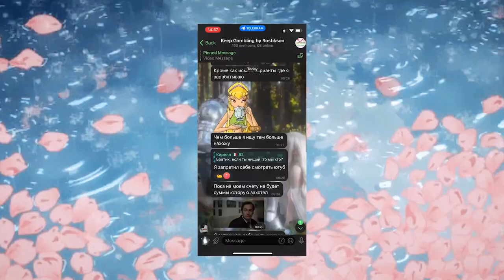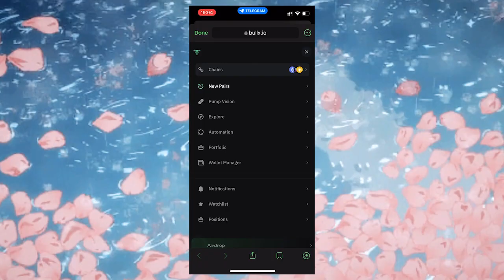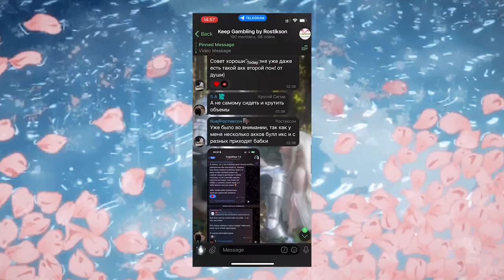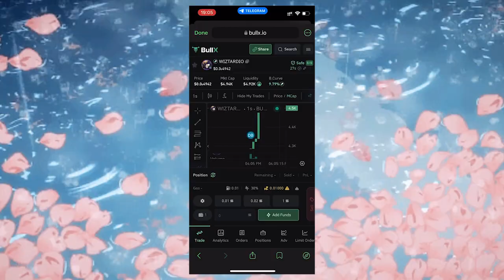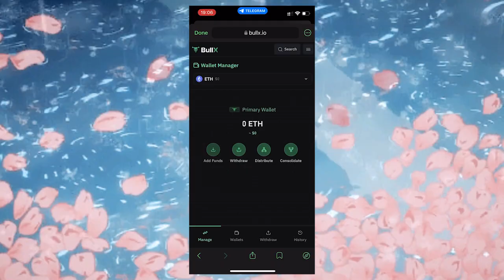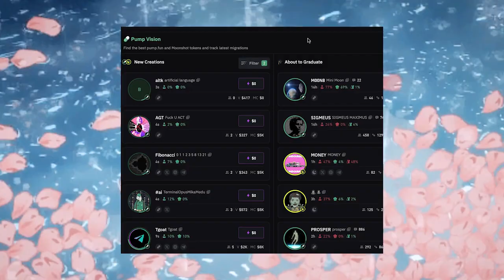НАЧНИ ТОРГОВАТЬ НА BULL X! ПОЛНЫЙ ГАЙД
2) Копия булл икс, говорят не отличается, тоже попробуй, чисто дизайн отличается, мне больше булл икс, но я пробовал оба

4) Тут просто, удобно покупать с телефона, прям вайбик, иметь на готове стоит

5) Бонк бот, крутой старичок, кто понял, тот понял

7) Маестро также как Троян, очень удобно флипать в дороге с телефона

9) Блум Солана, окей новичок ничего не могу сказать

13) База если торгуете Трон лучше нет, это Bull X это фирма

17) Nfd на Base
САМЫЙ ЛУЧШИЙ БОТ ДЛЯ ЩИТКОВ МОЖНО ПРОДАВАТЬ ЛИМИТКАМИ, а также скидка на торги, СПАСИБО. Щитки пока спишь в Иксы

Торговый Боты очень полезно:
1) Bullx можно продавать Щитки лимитками, например ты спишь, а монета выросла и он продал

Топ биржи:

1)Торгуй На Binance и экономь 20%(Максимум) на комиссиях(в долгосроке экономия 1000$+)

Следить за китами:
1)Бот Езердроп 20 бесплатных кошельков для отслеживания: